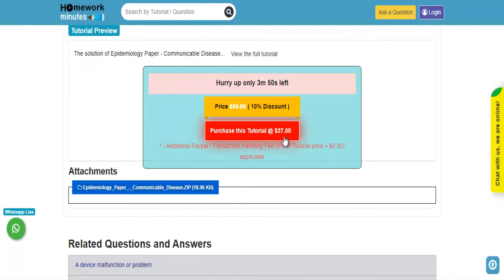Epidemiology Paper Communicable Disease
This tutorial falls under the subject category of Education. In this tutorial, you’ll find questions based on the Epidemiology paper. If you need any help with this tutorial, seek online assignment help from the Homework Minutes experts. We provide you 24*7 help and complete your work before the deadline.